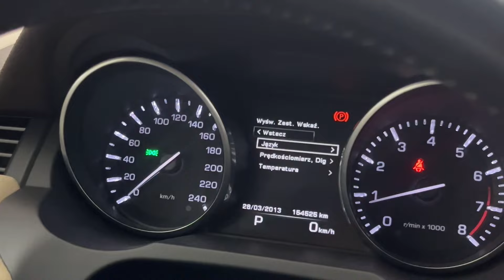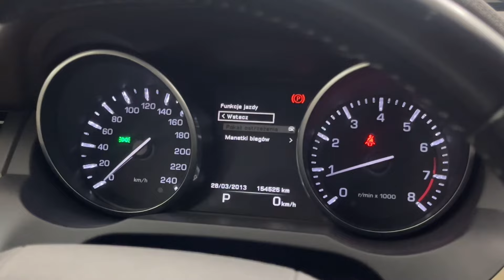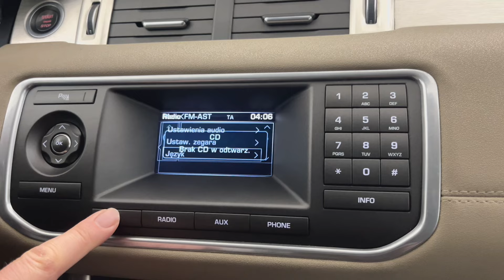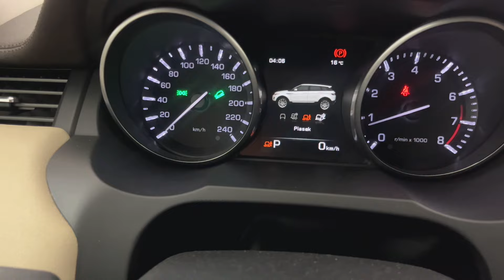LAND ROVER RANGE ROVER EVOQUE I SUV 5D 2.0 SI4 240KM 2014’ SalonPL Automat 79 900 PLN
LAND ROVER RANGE ROVER EVOQUE I SUV 5D 2.0 SI4 240KM 177KW, skrzynia biegów automatyczna 9-stopniowa,